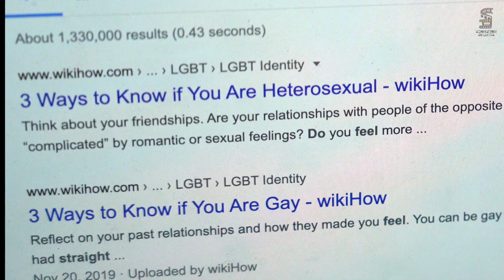Heterukseksual [CONTENT WARNING]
**Content warning: This video contains depictions of sexual harassment and verbal abuse including homophobic slurs and suicide incitement

Does your sexuality matter in the workplace?

Created by an all women and non-binary crew.

Rights, Camera, Action! Songsang Studios is a participatory film making journey, utilising video to capture Queer Malaysia for increased visibility & equality advocacy.

Subtitles: Malay, Chinese (Simplified), Tamil & English